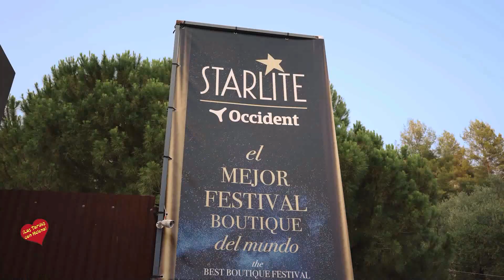Starlite Occident Marbella Concicerto de Michael Bolton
Marbella, 30 de junio de 2023

El renombrado artista internacional Michael Bolton, ha deleitado a sus fans españoles en su primera actuación en el festival internacional Starlite Occident el pasado viernes 30 de junio. Un concierto marcado en el calendario de citas del cantautor norteamericano como su único espectáculo en España este año, el cual, además, ha coincidido con el lanzamiento de su muy anticipado nuevo álbum de canciones originales, Spark of Light, su primer trabajo en casi 15 años.

Anoche Starlite Occident vibró con una de las leyendas de la música americana, que regresó a sus raíces interpretando grandes éxitos. El público tuvo la oportunidad de escuchar por primera y única vez en 2023 en un escenario español las nuevas canciones en directo de su recién publicado álbum “Spark Of Light”, como “Beautiful World”.

Desde el momento en que pisó el escenario, el carisma y la energía de Bolton envolvieron a todos los presentes. Con su voz llena de pasión y entrega, cautivó y transportó a la audiencia a un viaje musical inolvidable. Sus éxitos atemporales como “Stand by me”, “When a man loves a woman” o “How can we be lovers” resonaron en el aire, arrancando aplausos y vitoreos. El escenario se convirtió en un espacio de complicidad entre Bolton y el público de Starlite Occident, creando un ambiente cercano y divertido. Los asistentes se sentían parte de algo especial, uniendo sus voces con la del icono estadounidense.

El clímax de la noche llegó cuando Bolton interpretó su emblemático tema “How am I supposed to live without you”, acompañado por la voz de Chrissi Poland. El público de Starlite Occident lo recibió coreando con ganas. Su voz y sus letras conmovedoras dejaron una huella en aquellos que tuvieron el privilegio de presenciarlo. Una noche mágica en la que el talento y la pasión se unieron en perfecta armonía, recordándonos por qué la música es capaz de tocar nuestras almas de una manera única.

El despliegue vocal de Bolton, unido a la más avanzada configuración sonora del planeta (el festival boutique es pionero en Europa en implementar el sistema de audio más revolucionario, con 2.864 altavoces, 512 canales digitales de amplificación y 73.600 DSP digitales de control) dotaron de gran espectacularidad a esta cita tan especial. Luces brillantes y juegos de colores bailaron al ritmo de la música, creando una experiencia impactante que complementaba a la perfección la genialidad musical de Bolton.

Reconocido mundialmente por su distintiva voz y sus letras conmovedoras, este galardonado cantante y compositor, ganador de un Grammy, demostró una vez más por qué es una ya una leyenda en la industria. Con una trayectoria de más de cincuenta años en la industria del entretenimiento, Michael Bolton ha vendido más de sesenta y cinco millones de discos en todo el mundo, logrando nueve veces ser número uno. A lo largo de su destacada carrera, ha compartido escenario con verdaderas leyendas de la música, entre ellos Luciano Pavarotti, Plácido Domingo, José Carreras, Renee Fleming, BB King y Ray Charles. Bolton es también responsable de los éxitos de otros artistas como Cher, Barbra Streisand, Bob Dylan y KISS.   Entre los rostros destacados que disfrutaron de la experiencia Starlite Occident y acompañaron a la fundadora del festival Sandra García-Sanjuán en su palco presidencial, se encontraban la socialité británica y pareja de Bolton, Heather Kerzner; la actriz Briggite Nielsen con su actual marido; Marta Martínez-Bordiú y Ana Antic. También asistió al concierto la condesa alemana Gunilla von Bismarck.

“Estoy muy emocionada de estar aquí en Starlite Occident y poder disfrutar del concierto de Michael Bolton” declaraba Briggite Nielsen, quien más tarde confesaba divertida a quién le había pedido un autógrafo alguna vez: “A Sylvester Stallone, y nos acabamos casando”. También Ana Antic, a su llegada a Starlite Occident reconocía estar muy expectante: “Tengo muchas ganas de ver lo que han preparado este año en el festival. El photocall brilla más que nunca”.

Como cada noche, tras el concierto en el Auditorio Starlite Occident continuó su after party, dando rienda suelta a la diversión en el espacio Sessions. Con un nuevo escenario virtual, envolventes pantallas digitales a lo largo de todo el entorno y la tecnología más avanzada, el público vibró y bailó al ritmo de grandes éxitos del verano de la mano de DJs residentes. El lounge de Starlite Occident es el lugar perfecto para sumergirse por completo en el mejor ambiente nocturno bajo las estrellas. *Los materiales gráficos podrán ser utilizados única y exclusivamente con el fin de ilustrar la noticia o comunicado del Festival STARLITE OCCIDENT al que hacen referencia, debiendo mencionar al mismo de forma clara y visible, sin separar ninguna imagen o vídeo del contexto del Festival. Uso autorizado en régimen de no exclusiva sin facultad de cesión a terceros. Queda prohibida la explotación aislada, independiente o por separado.